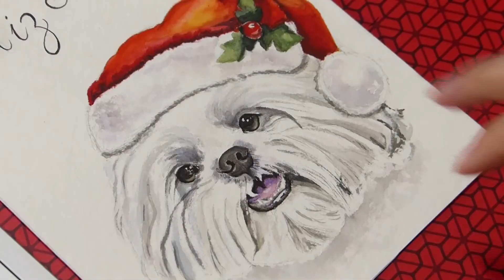Speedpaint de Natal | Christmas watercolor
Enfim o Natal chegou !!!
Esse momento lindo nos faz refletir sobre muitas coisas, inclusive sobre ser grato. Por isso fiz esse vídeo relaxante, em forma de gratidão por ter sido tão acolhida aqui no Youtube. Cada um de vocês é muito importante pra mim, vocês estão fazendo parte da contrução de um sonho. E eu só tenho á agradecer todo o apoio.

Muito obrigada por me acompanharem, por está ao meu lado me ajudando nessa realização. Um Feliz e acolhedor Natal á todos vocês!!!

Dessa forma você não perde mais nenhum conteúdo maneiro sobre arte que ensino por aqui.

Vai comprar aquele manerial artístico que você estava querendo á muito tempo, ou um livo que estava faltando na sua estante?